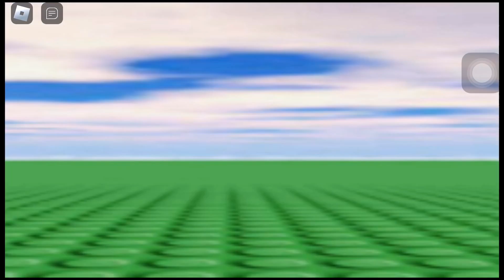my movie challenges pack 1